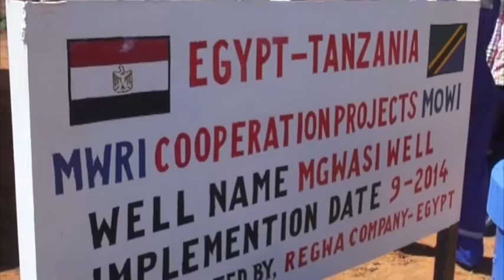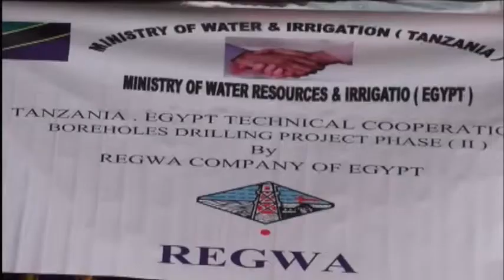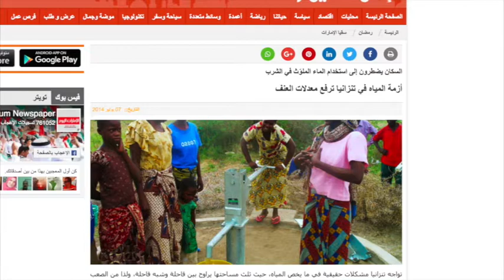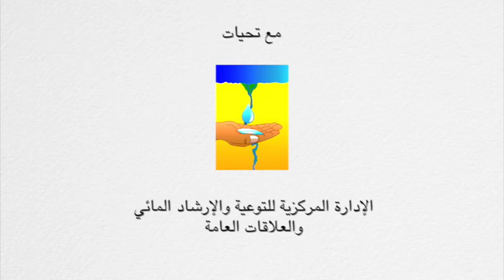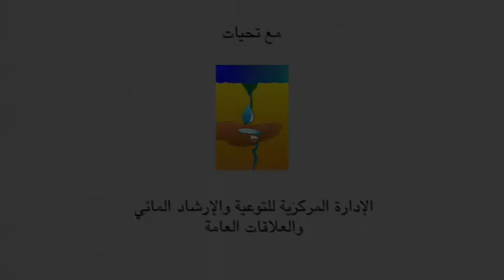فيلم(مصر وتنزانيا ...تعاون مستمر) انتاج الادارة المركزية للتوعية والارشاد المائي